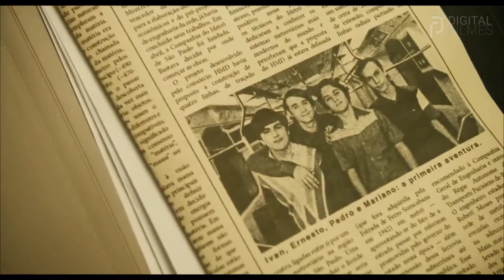45 Do Segundo Tempo (2021) Trailer Nacional🎬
45 Do Segundo Tempo (2021) Trailer Nacional🎬

Se você é aquela pessoa que gosta de ver trailers assim que eles são lançados, você está no lugar certo. Aqui também você confere; entrevistas, teasers, clipes, comerciais. Tudo relacionado ao mundo do cinema.

Copyright©: Paris Filmes / Downton Filmes